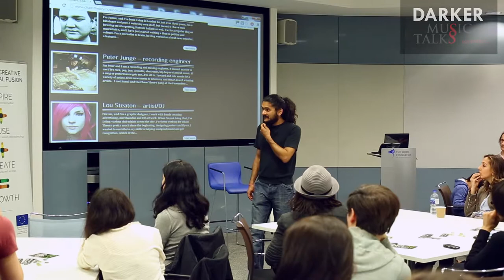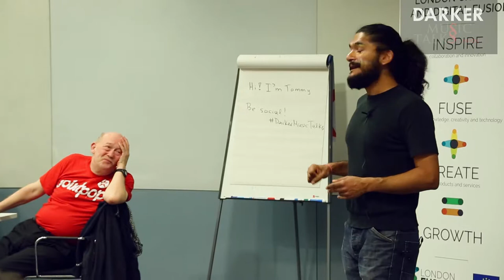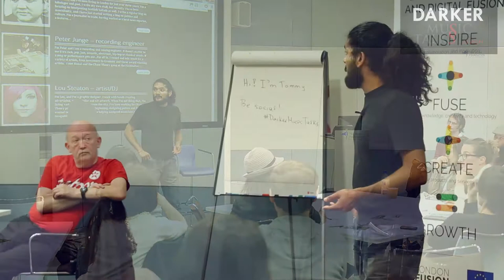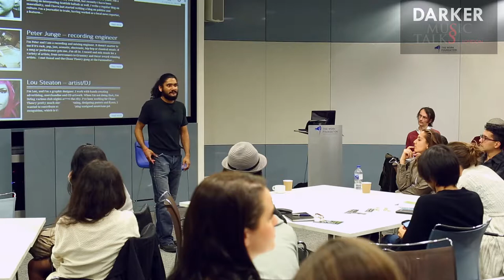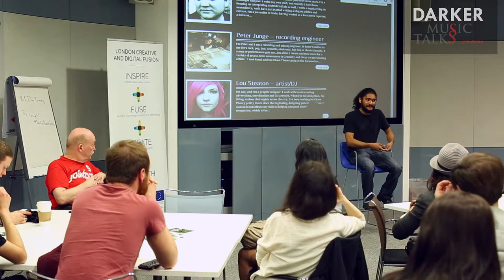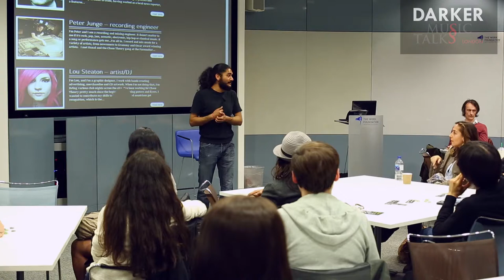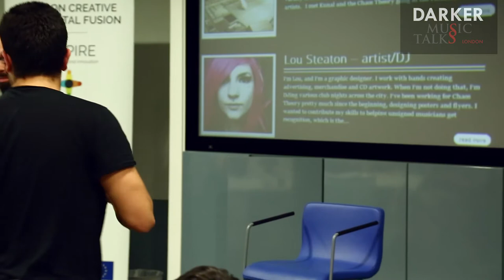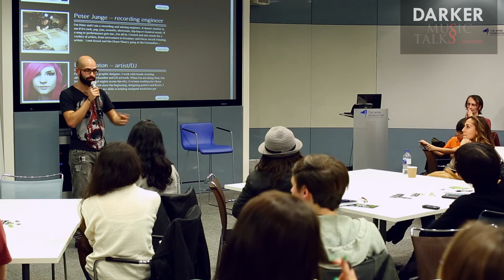Make Your Live Performances Matter (Part #3) - Darker Music Talks London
This is the full discussion with Kunal Singhal of Chaos Theory explaining why every live performance matters, how to set goals and optimize results, with a twist of humour and a lot of personal examples from his vast experience as a gig organizer.